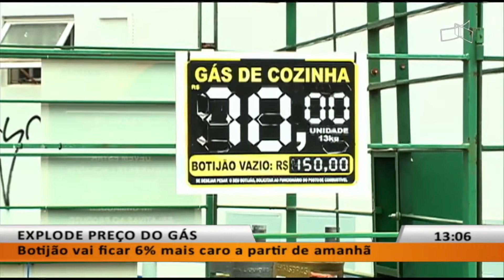JL - Botijão vai ficar 6% mais caro a partir de amanhã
07/01 - Botijão vai ficar 6% mais caro a partir de amanhã.